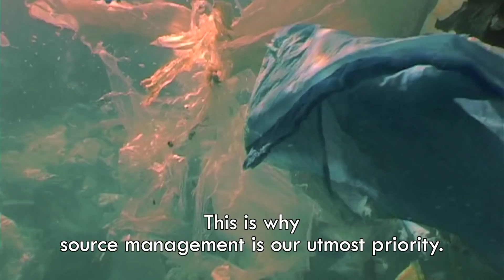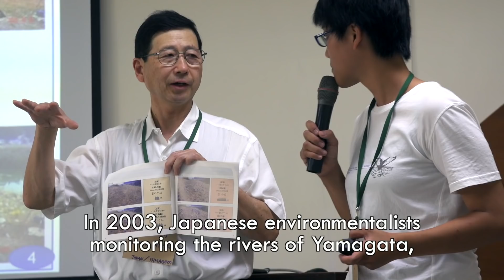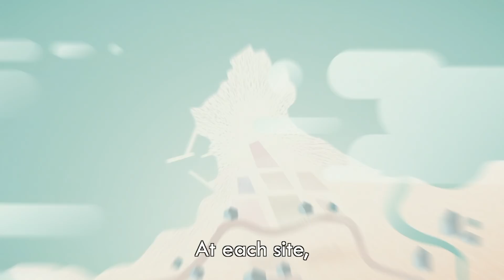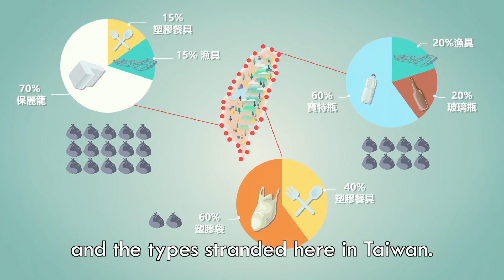Beyond the Beach Cleanup: Taiwan's First Island-Wide Marine Debris Survey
In Taiwan, beach clean-ups have become very popular with environmental NGOs over the past decade. But without investigating where the trash came from we will never properly be able to tackle this problem. 10 years ago, a number of NGOs in Japan and Korea addressed this issue and came up with a very cool solution. They invented a technique called rapid assessment that is a scientifically sound and efficient way to survey a coastline and figure out where the trash hot spots are and to estimate the volume of trash at a specific location..